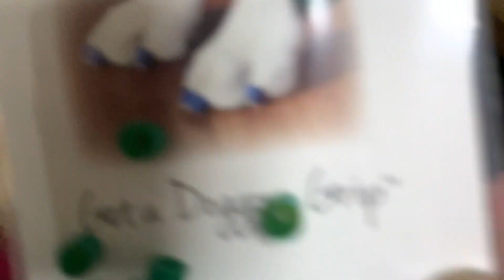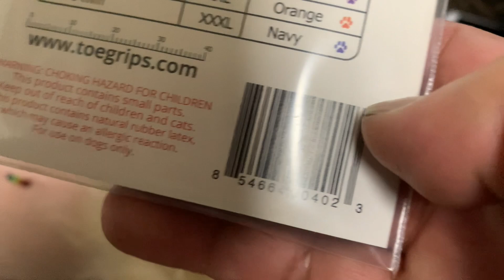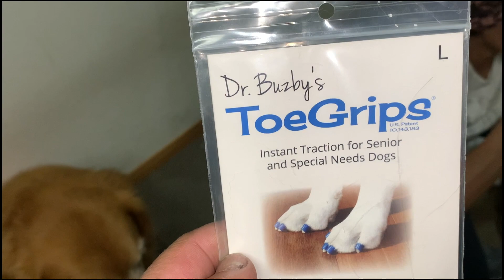老犬の歩行補助グッズを試してみたらDr. Buzby's ToeGrips for Dogs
9歳超えたらフローリングで滑ってしまうようになったワンコにスペシャルグッズを装着したら　スタコラ歩くようになった。なかなか良い感じであるが4,400円はちと高いかな。